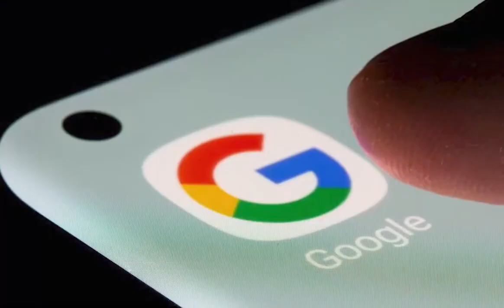How To Get Rid of Overthinking? | New Motivational Speech by Ustaaz Adeel Arfeen | Al Midrar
How To Get Rid of Overthinking? | New Motivational Speech by Ustaaz Adeel Arfeen | Al Midrar Institute